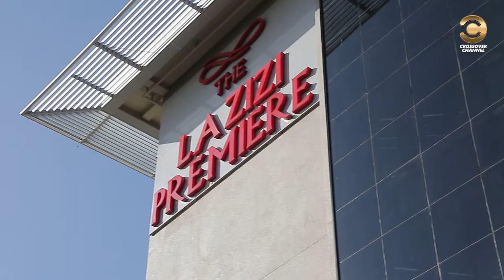Crossover with Harleen Jabbal Season - 2 | Ishi Kalsi | Episode 1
Ishi Kalsi, is a mother, wife and a lawyer. She followed her passion for delivering justice in Kenya, here's her story on Crossover with Harleen Jabbal.

Director & Photography:
*Romeo & Juliet Photography*

Hair & Makeup:
*Mahee Hair Makeup & Heena*

Location:
*The Lazizi Premiere Nairobi*

Wardrobe:
*Cliq Fashion*